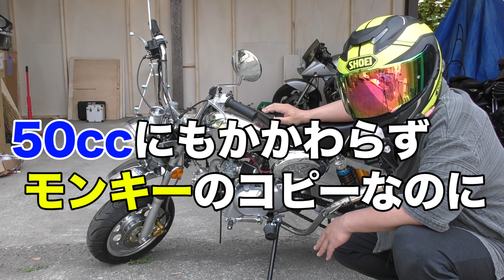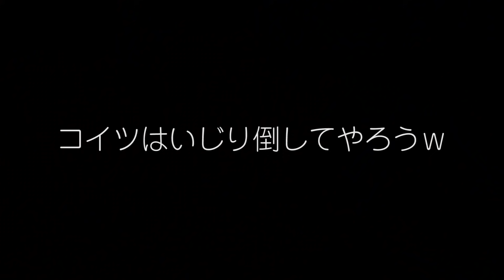ヤフオクの闇 中国産の詐欺モンキーを整備したら本物を超えた！？バイク販売詐欺業者から買ったサギバイクにも凄い機能が！？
ヤフオクで購入した「新品 モンキー50 カスタム」と明記があった悪徳販売業者から買ってしまった中国産詐欺モンキーちゃん🐵コレがなんと本物のモンキーz50jに勝つ時がやってきた？！中華産モンキーと日々戦う整備動画ですｗ

登場するバイク
ヤフオクで購入したさぎモンキーちゃん🐵

中国産詐欺モンキーちゃん🐵シリーズの再生リスト

[今回紹介したモノリスト]